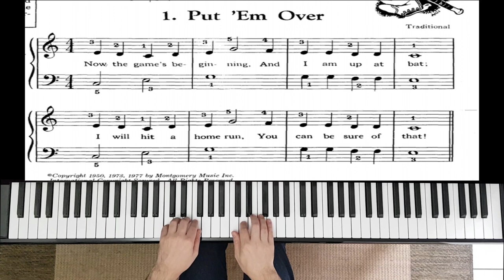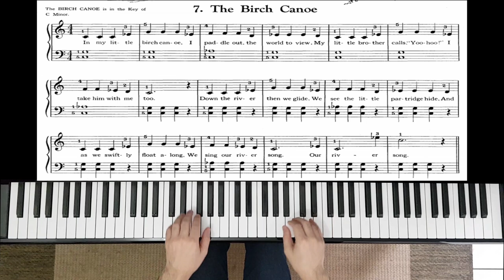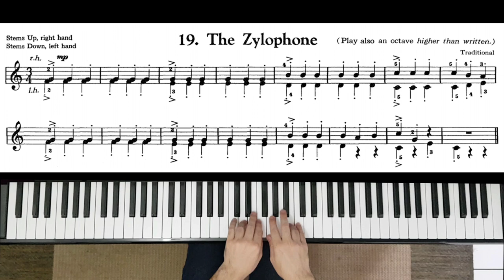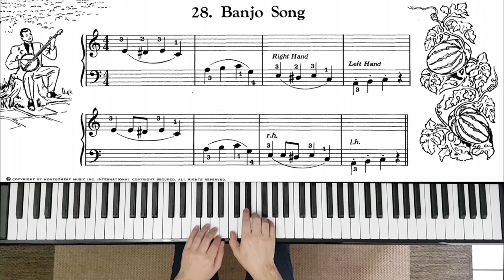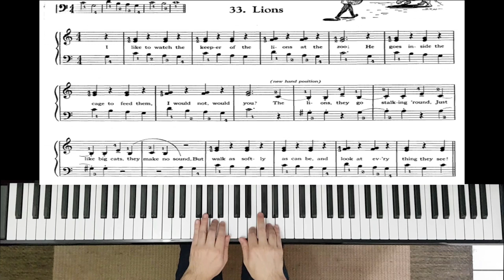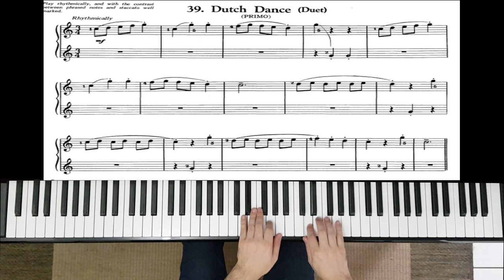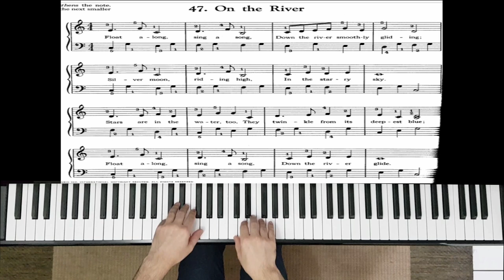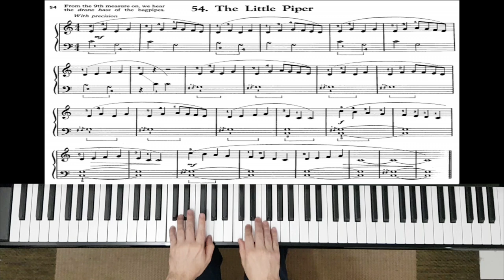Leila Fletcher Piano Course Book 2 (Complete)